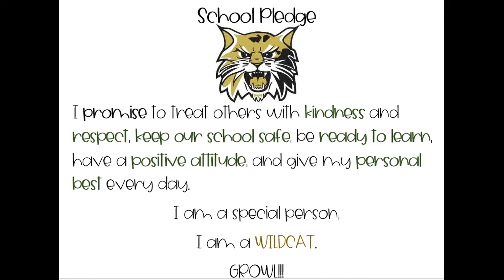September 15 announcements